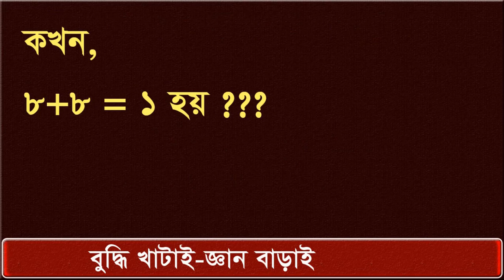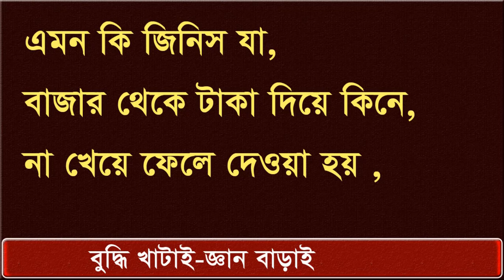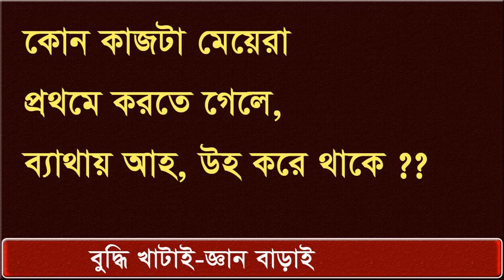ধাধা উত্তর ,নতুন ধাধা সহ উত্তর ,বাংলা ধাধা ,Dhada answer ,New dada ,Best New dhada, Googly dada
Here you show Gk bangla / Dhada Bangla and answer. You know all video basic Quiz or gk.